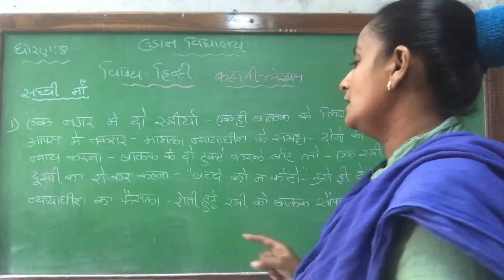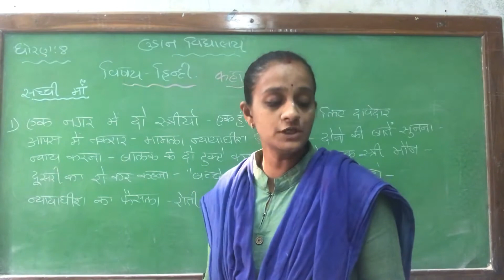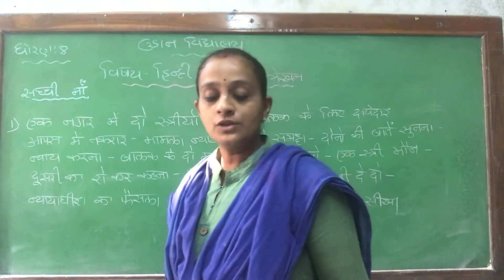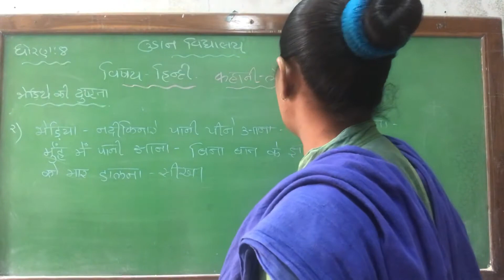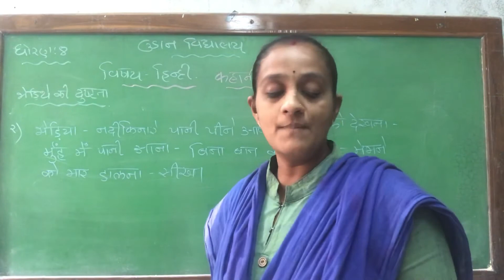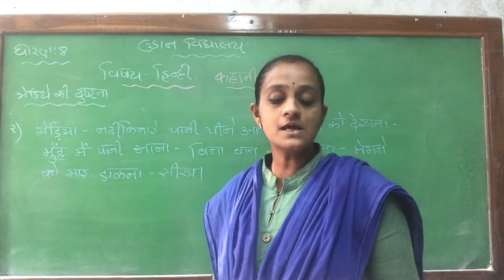Std-8 Hindi kahani lekhan